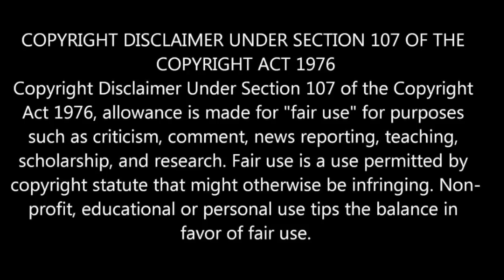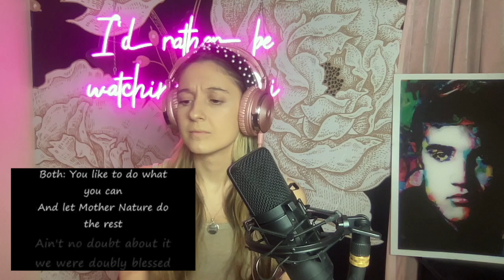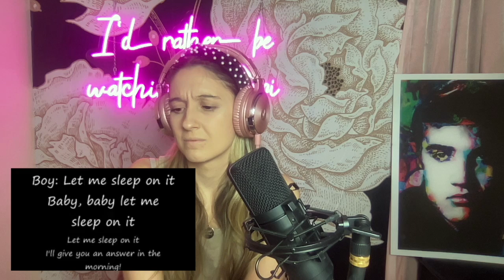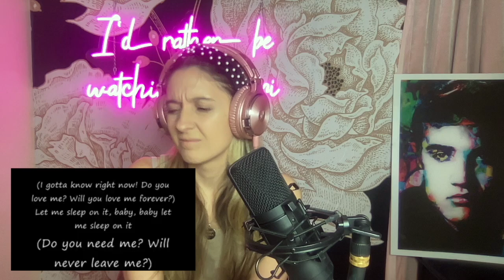PARADISE BY THE DASHBOARD LIGHT - MEATLOAF - REACTION VIDEO!